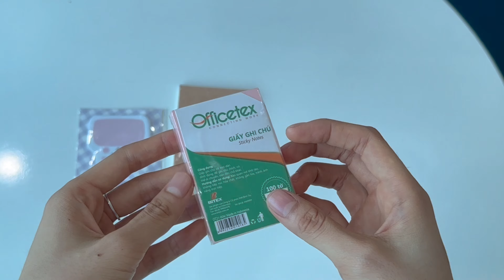BACK TO SCHOOL | Mình đã chuẩn bị những gì cho năm học mới ? | Mình Là Vie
Vậy là một năm học mới sắp sửa bắt đầu rùi nè . Năm nay tớ đã là một tân sinh viên r nhưng vẫn rất háo hức chuẩn bị đồ dùng học tập giống mọi người thui á. Tớ mong là các cậu sẽ có những phút giây thoải mái và relax khi xem video nha.

🛍️ My products